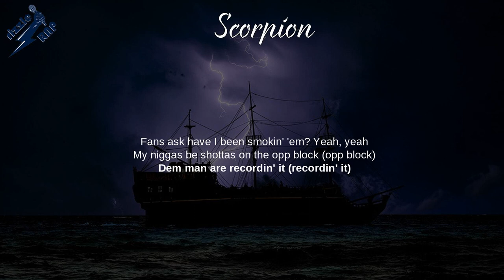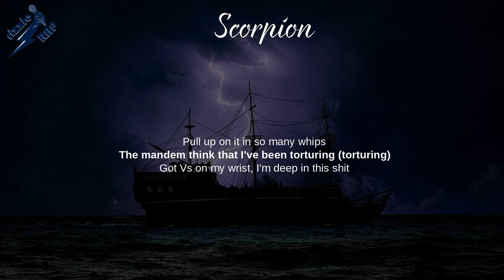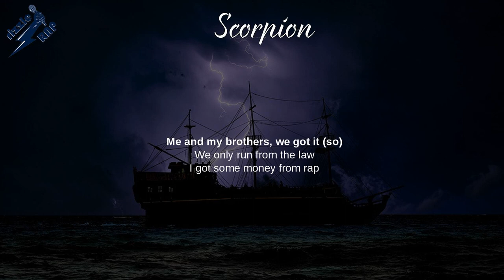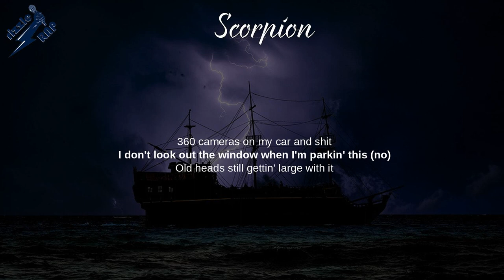Scorpion - Fredo (Lyrics)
Tables Turn, Third Avenue, Wamp 2 Dem, Stacko,
Top Boy (A Selection of Music Inspired by the Series),
Rappin' & Trappin', Star, Playin' for Keeps

Lyrics: Scorpion
[Intro]
TheBeatBoss
Yeah
Scorpion, Scorpion, Scorpion

[Hook]
Pussyboy changed on me and now he's lookin' like a scorpion (Scorpion)
No, my dargies ain't playing hand tings, them man pull up with Škorpions (Škorpions)
Pull up on it in so many whips the mandem think that I've been torturing (Torturing)
Got V's on my wrist, I'm deep in this shit, fans ask have I been smokin'?
Yeah, yeah
My niggas be shotta's on the opp block
Them man are recording it
Got hand tings that look like they're fresh out the box
My shotties are ornaments
Got so many numbers and comma's in my bank
They look like coordinates
I'm droppin' the price when everyone's got food
But I cannot forfeit cheques

[Verse 1]
He's a scorpion (Scorpion)
My darg left the cage I bought him in (I did it)
But my other one hates, I can't talk to him
And it's makin' me sick, just the thought of it
I see my young boys all in a stolen car
Then it's facts them man 'bout to go to war (War)
Them youtes tried to slide like a photo, darg
Got shot, think twice before you go to store, yeah
The trap was the love of my life (Life)
Me and my pack used to cuddle at night (Night)
My savage needs cake and I cut him a slice
'Cause when we go raving he snuck in the pipe
Out in the back, covered in ice
Only thing melting's the love of your life
He mentioned my name a couple of times
I can't wait to show him what my brothers are like (PG)

[Bridge]
Bullet's flying, mums crying
Windows smashing, that's a ricochet (Yeah)
When it's time to slide, you know that's just how my nigga's play (Yeah)
Fuck a 9-to-5 we're outside, show me the quickest way (Where?)
Money is time and I can't waste mine up in the prison mate
Yo she wanna' chew it
I walked in with sixty and blew it (Blew it)
Nah this ain't no fake rap, I do it (Do it)
They hatin' on me 'cause they knew it (Knew it)
Your lady with me and she choosing (Choosing)
You ain't with the team then you're losing (Losing)
Play with my G, leave you snoozing (Snoozing)
You guys say you're dripping, I'm oozing (Oozing)

[Verse 2]
Me and my brother's we got it (So?)
We only run from the law
I got some money from rap, now it's a fact that I've seen that I'll be coming for more
I flooded my wrist, I flooded my neck
I flooded my fingers, I flooded my jaw
My darg got three phones to work for the summer
So we ain't coming on tour
They know Fred when I come in Dior
They know I turn one into four (Four)
They know the coke's nothin' but raw (Raw)
They know we opp's and leave blood on the floor